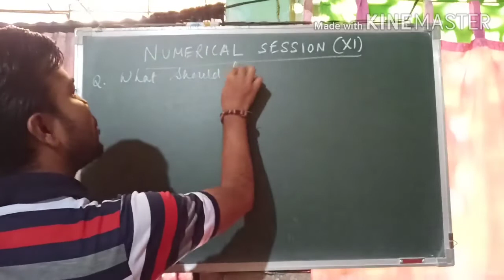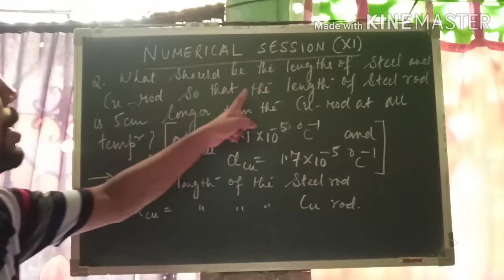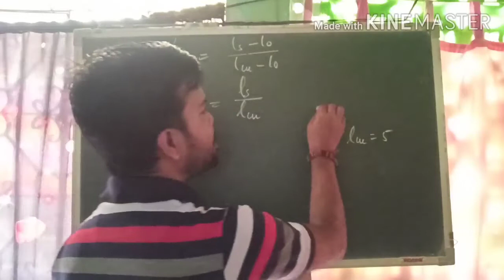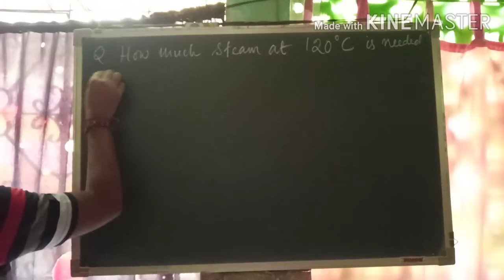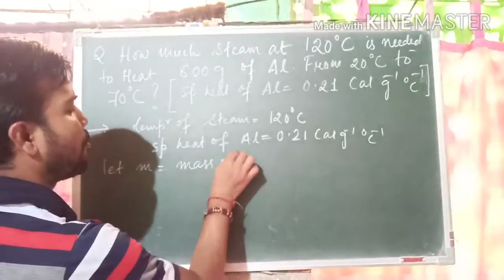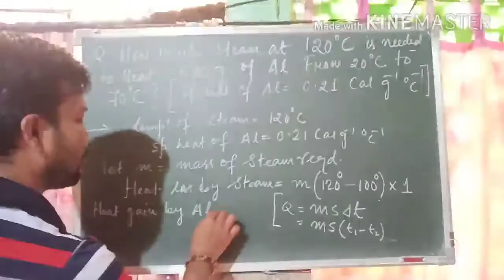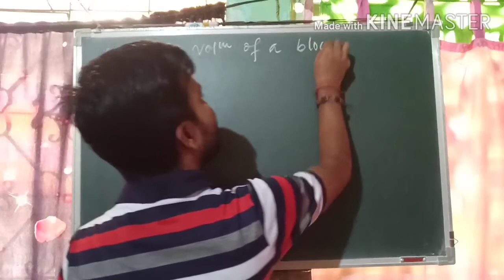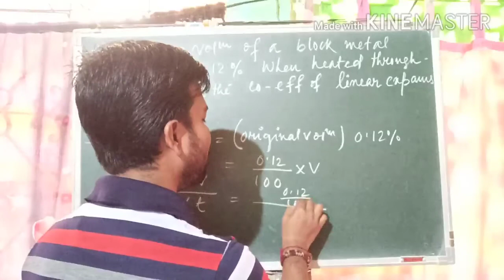HS first year 7th August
Numerical session Ch-11- thermal properties of matter